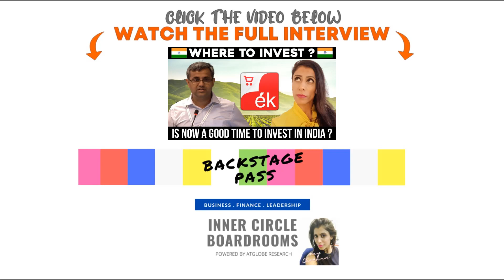Economic Impacts of covid 19 on Business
The situations of COVID-19 will certainly have an adverse effect over and above health care on factors of the internet of things (IoT) market. To overcome all the above issues, IoT devices and sensors can be used to track and monitor the movement of the people, so that necessary actions can be taken to prevent the spread of coronavirus disease (COVID-19). Mobile devices can be used for contact tracing of the affected person by analyzing the map of the travel history. This will prevent the spread and reset the economy to the normal condition.

Design/methodology/approach
To respond to the global COVID-19 outbreak, the social-economic implications of COVID-19 on specific dimensions of the global economy are analyzed in this study. The situations of COVID-19 will certainly have an adverse effect over and above health care on factors of the IoT market. To overcome these issues IoT devices and sensors can be used to track and monitor the movement of the people so that necessary actions can be taken to prevent the spread of COVID-19. Mobile devices can be used for contact tracing of the affected person by analyzing the map of the travel history. This will prevent the spread and reset the economy to the normal condition. A few reviews, approaches, and guidelines are provided in this article along these lines. Moreover, insights about the effects of the pandemic on various sectors such as agriculture, medical industry, finance, information technology, manufacturing and many others are provided. These insights may support strategic decision making and policy framing activities for the top-level management in the private and government sectors.